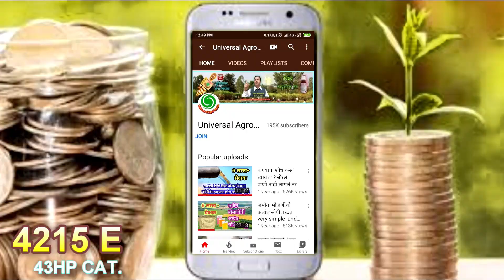शेतक-याच्या स्व:ताच्या अनुभवातुन खरा ठरलेला सोलिस एनमारचा 4215 ट्रॅक्टर - Solis Yanmar Tractor 4215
भारतीय शेतक-यांनी पसंत केलेला उच्च तंत्रज्ञान असलेला सोलीस ऍनमारचा - 2516 Tractor

My name is Mahadev Shamrao Patil.
                             I have been holding Agricultural Degree,after which it has worked in agriculture for almost twenty to 25 years, after which work has been done to advise the farmers, after which the books have been made available for the farmers, after which many videos have been made for the farmers.
Information about agricultural and legislation for farmers and common people, is always provided through the YouTube channel. After all,all types of education that is available to us. For 15 years there are many farmers has benefited.
It has benefited.
We have been trying to provide agricultural and legal information through a different way.Agriculture Exhibitions, Farmers' Laws, etc.,have tried to reach 20 to 25 lakh farmers till date.There are 150 types of books available,in which there are agricultural.
It has benefited.